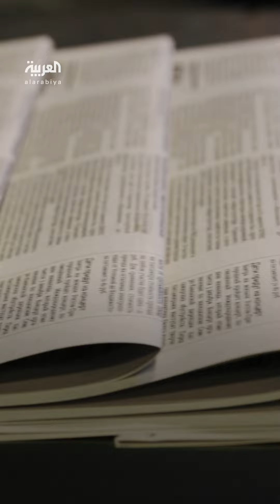تضارب المعلومات حول حالة السفير الإيراني في بيروت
السفارة الإيرانية في بيروت تنفي .. تقرير يكشف الحالة الصحية للسفير الإيراني لدى لبنان: “نُقل إلى طهران وإصابته أخطر مما تم الإعلان عنه”
لمعرفة أحدث المستجدات.. عبر البث المباشر من هنا 👇
وبإمكانكم متابعة العربية على منصات التواصل